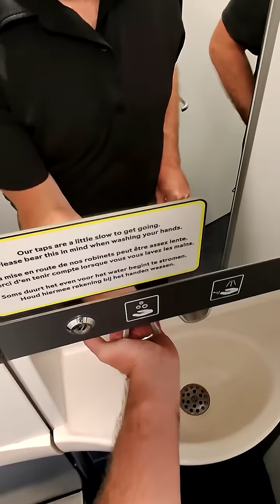Eurostar Train London to Paris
The Eurostar train between London and Paris is an incredible feat of technology — but the handwashing setup? A total afterthought. 🚄 Touch-required soap, a clingy faucet, a weak blower, and no clean way to exit. If we can move people under the English Channel at 185 mph, we can certainly improve public hygiene, right?

Clean Hands Fans — what’s your take? Should world-class engineering include world-class restrooms? 💦👇
Tag my next travel wash stop!